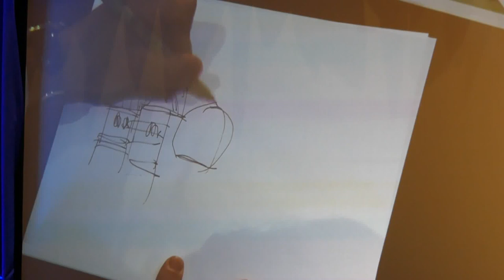Mike Luckovich Cartoons Live at ZBT Convention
Nationally syndicated editorial cartoonist Mike Luckovich helped to kick off the 2016 Zeta Beta Tau International Convention in Atlanta July 21 with a live demonstration of a cartoon featuring Vladamir Putin and mocking Donald Trump.

Luckovich is a ZBT almunus at the University of Washington chapter.